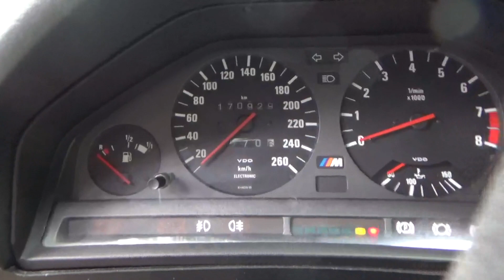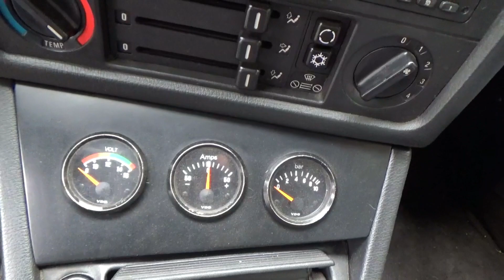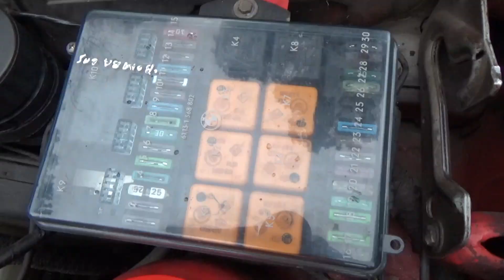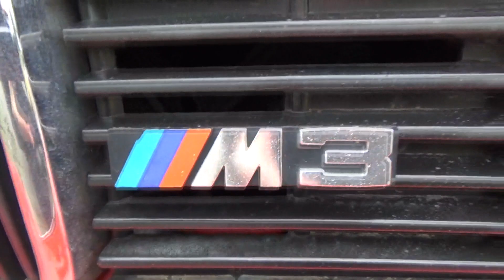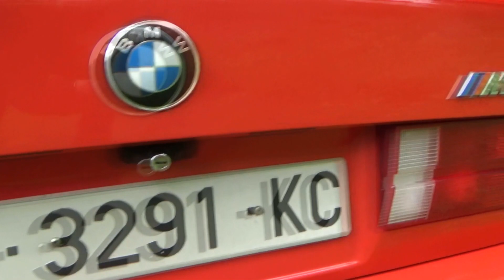BMW M3 E30 1989. 977 fabricados en color Henna Red. Revision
Se fabricaron 977 unidades de BMW M3 E30 en color Henna Red. El BMW M3 destacaba por su aleron trasero, por sus ensanches laterales y por su motor de 2.302 cm3. El color Henna red era un rojo anaranjado